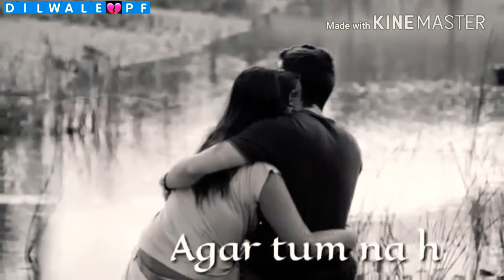Tumhe kya btaau k tum mere kya ho meri zindagi ka